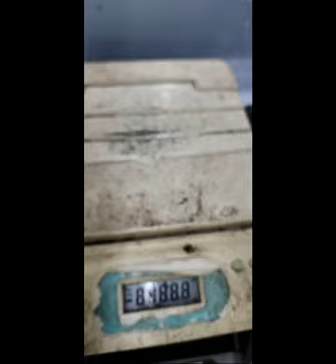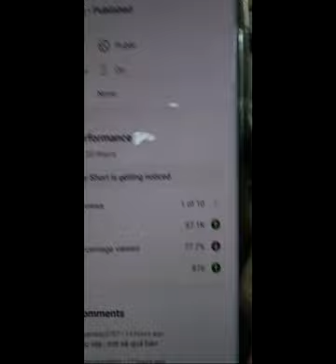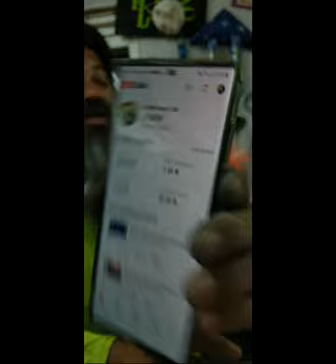WEIGHTS PRODUCTION TURNT ON 💪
1902 S.P.I.D suite A
Corpus Christi, TX.78416
 For all your tackle needs or questions.

Collaboration vids:
Ty PigPatrol, DEADCRAB, Beach Bomber Fishing, Catching Dinosaurs, Team Reel Loco's,  Jac,d Up Leatherworks